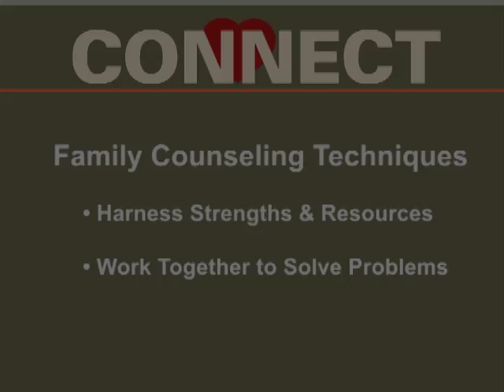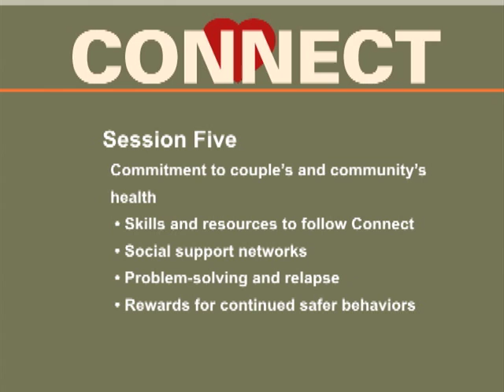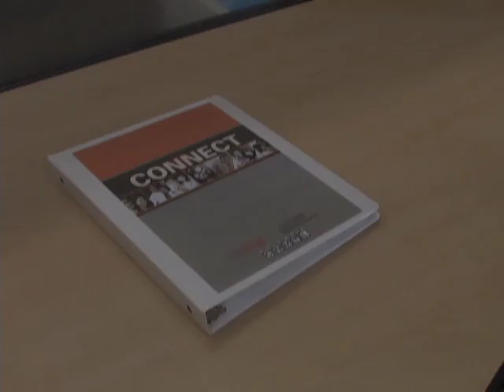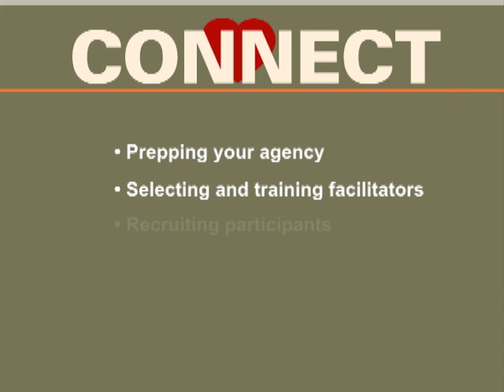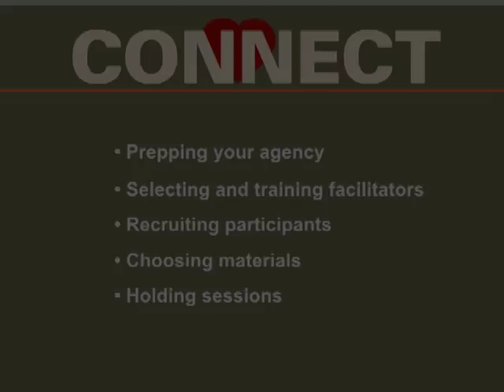Introducing the CONNECT program: HIV prevention for heterosexual couples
This video introduces the CONNECT program, a CDC DEBI and evidence-based HIV prevention program for couples packaged and available for dissemination in community based organizations nationwide. CONNECT is the first and only couple-based DEBI offered by the CDC and among the first programs found to be effective at increasing condom use among established heterosexual couples. Connect is a six session, relationship-based intervention that teaches couples techniques and skills to enhance the quality of their relationship, communication, and shared commitment to safer behaviors. The program is based on the AIDS Risk Reduction Model, which organizes behavior change into three phases-recognize risk, commit to change, and act on strategies-and on the Ecological Perspective which emphasizes the personal, relational, and societal influences on behavior. Connect integrates techniques commonly used in family therapy, which will allow couples to work together to solve shared problems.